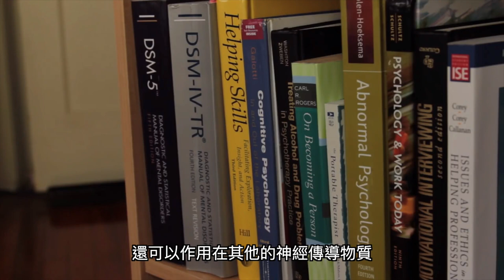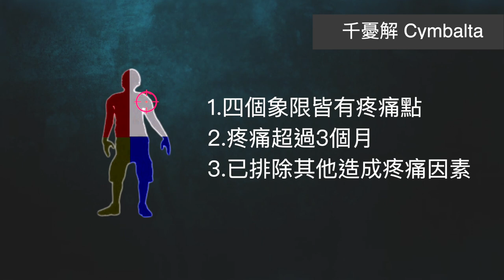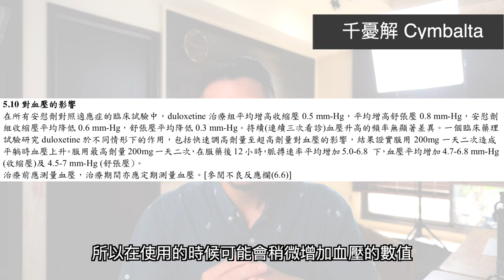千憂解Cymbalta有什麼副作用？如何正確使用Duloxetine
千憂解Cymbalta學名Duloxetine
千憂解常見的劑量，分別有30毫克，60毫克。
千憂解常用於重鬱症，廣泛性焦慮症，糖尿病周邊神經疼痛
今天我們就針對這個藥物來跟大家好好聊一聊，他的作用，副作用，以及注意事項。
健康 從藥開始-威廉藥師臉書粉絲團